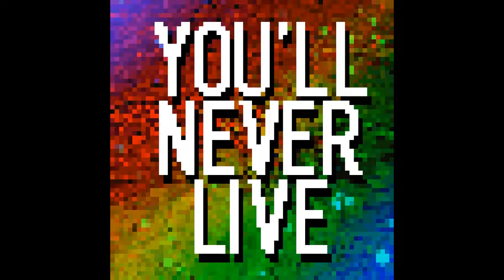Peter Dragontail - In My Feels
This is a short video I made for a track I composed.